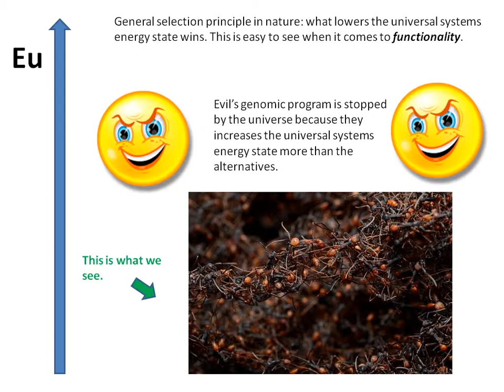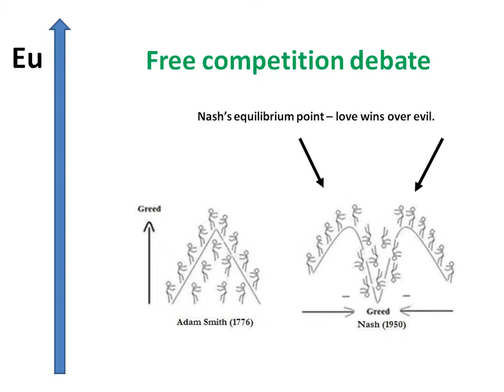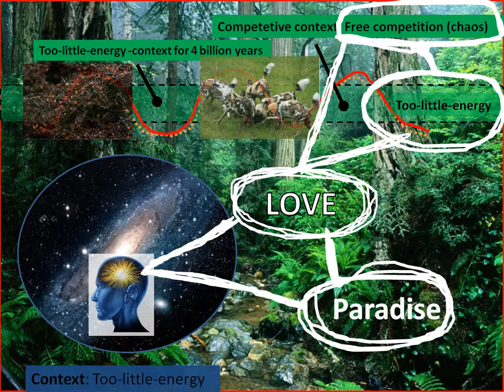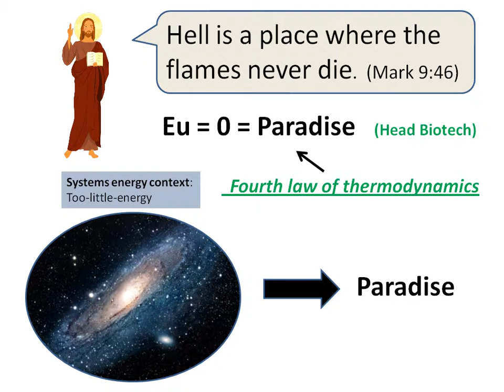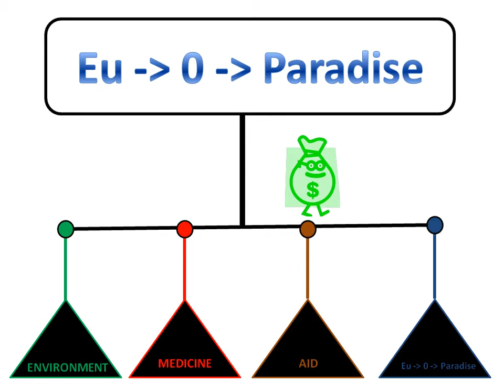(English) Head Biotech presentation with music - horse version with extra slide (November 2013)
Head Biotech presentation (November 2013)